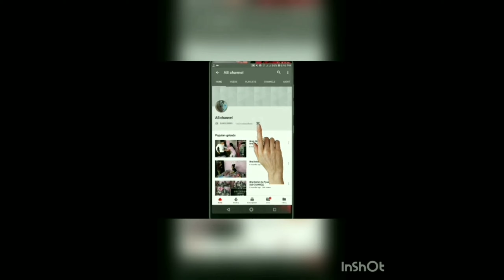Sharma ji ki ladki bhaag gyi. (abchannel)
डिग्री ना होना फायदेमंद भी है, डिग्री वाले एक ही काम करते है| जिनके पास डिग्री नहीं वो कुछ भी कर सकते है
abchannl ( AMAN, Riya, Shiya)